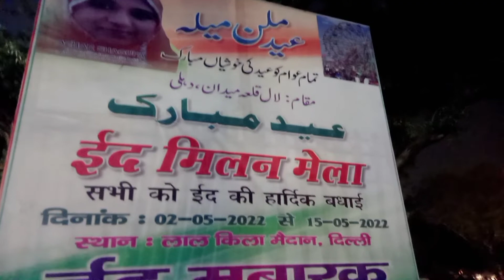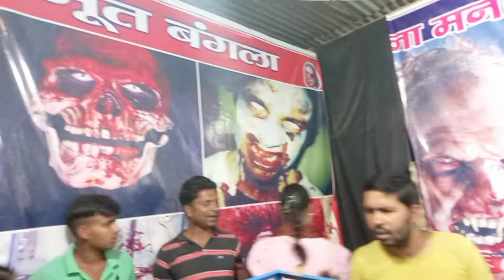क्या नजारा है रात के Time में !! Night out after 5 o'clock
क्या नजारा है रात के time मैं !! Nightout after 5 o'clock

हेलो दोस्तों कैसे हो आप सब लोग आशा करता हूं सब मस्त होंगे व्यस्त होंगे मैं कपिल आप सभी का स्वागत करता हूं अपने यूट्यूब चैनल में

आज की वीडियो में मैं आपको लेकर चलने वाला हूं कि ईद मिलन मेले में जो कि लाल किले के मैदान में आयोजित किया जाता है हर साल ईद आने की खुशी में और वहां पर काफी ज्यादा संख्या में भीड़ आती है और इस मेले को इंजॉय करती है
जितनी भी महत्व जानकारी है कि मेला कब तक चलेगा टाइमिंग क्या है टिकट कितने का है है या नहीं है क्या क्या मेले के अंदर है सब कुछ मैंने वीडियो में दिखाया है

G-MAIL